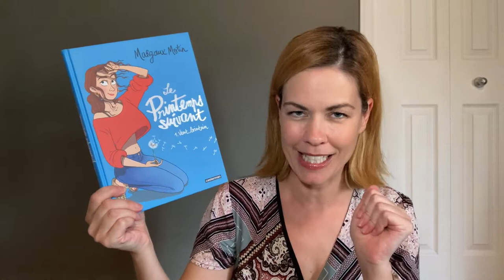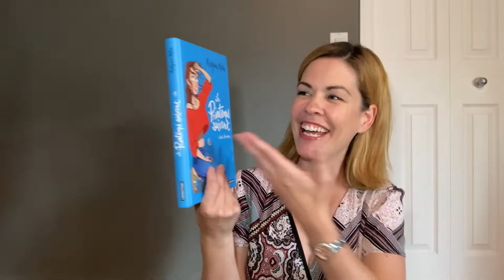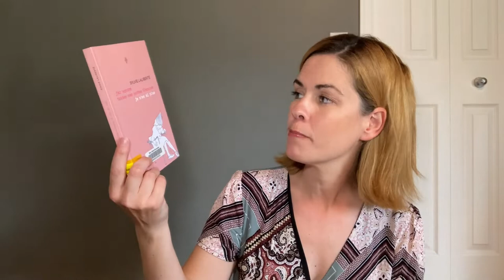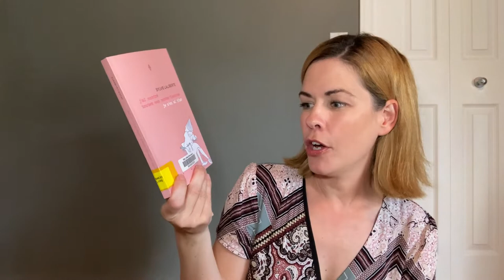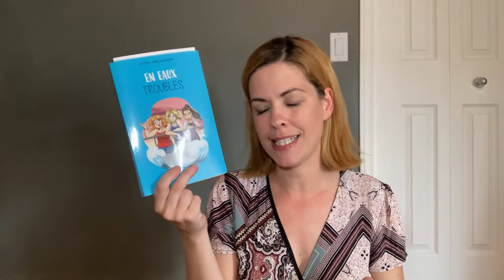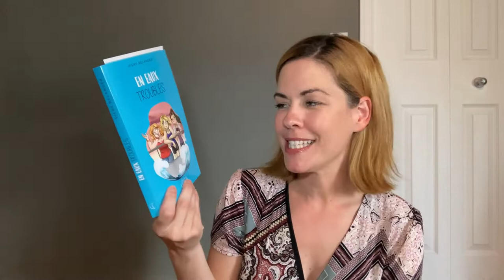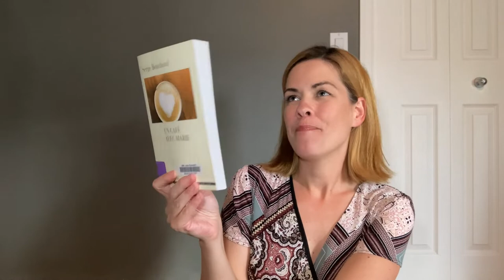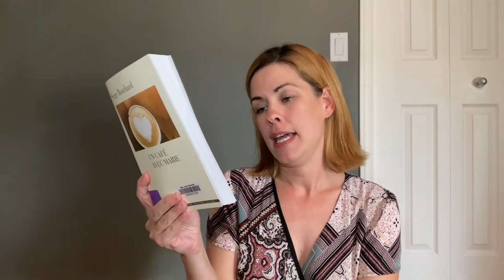Les lectures de Cindy #40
Bilan lecture | Update lecture | Review

Bonjour!
Je vous parle des livres :

- Le printemps suivant, Vent lointain de Margaux Motin
- J’ai montré toutes mes pattes blanches je n’en ai plus de Sylvie Laliberté
- En eaux troubles de Vicky Bélanger
- Un café avec Marie de Serge Bouchard